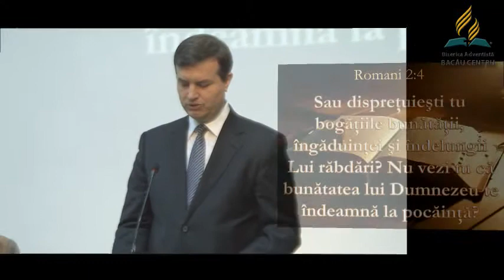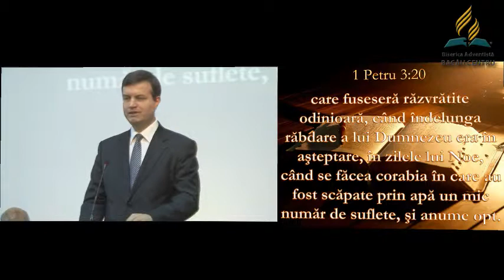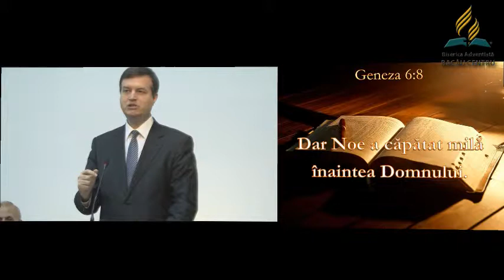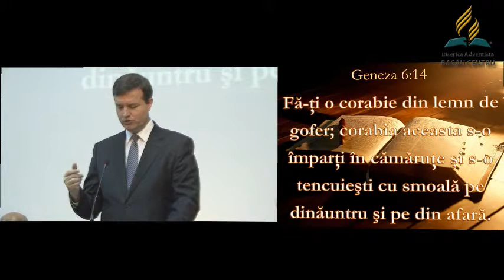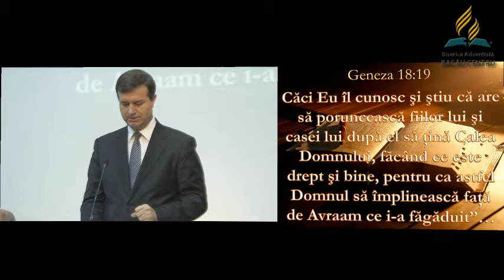Unde a fost Dragostea la Potop? - Eduard Calugaru 25 octombrie 2014